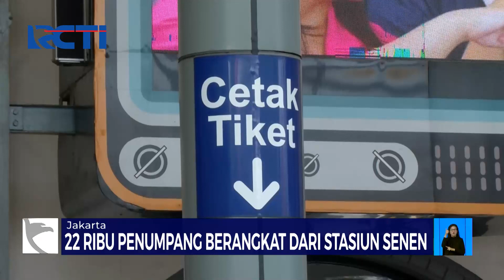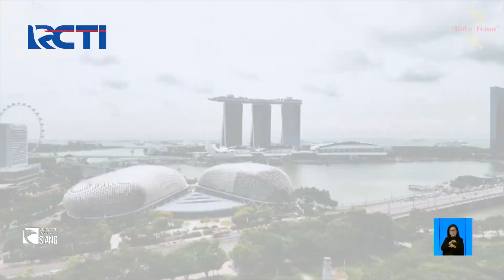Libur Panjang Waisak 2024, Warga Keluar Negeri Diminta Waspada Covid di Singapura - SIS 23/05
Saksikan info berita terkini di:
Seputar iNews Pagi: Setiap Hari Pukul 04.30 WIB
Seputar iNews Siang: Setiap Hari Pukul 11.30 WIB
Seputar iNews Malam: Senin – Jumat 01.00 WIB
Seputar iNews: Senin – Jumat 09.00 | 11.00 | 13.00 | 14.00 | 18.00 | 23.00